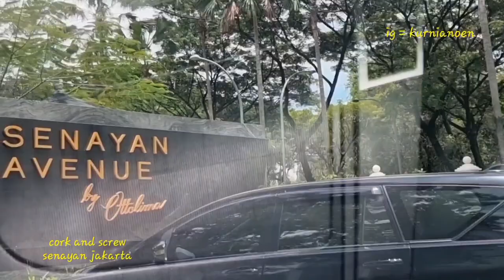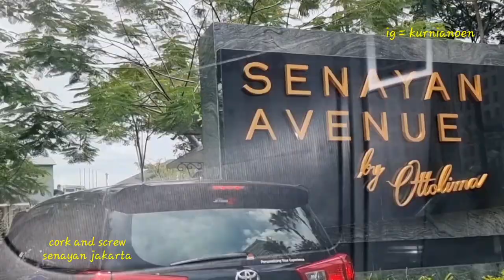Cafe jakarta ❗️ cork and screw senayan jakarta | cafe rekomendasi di senayan | cafe outdoor senayan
cork and screw senayan berlokasi di avenue senayan, jalan asia afrika pintu IX jakartw, indonesia.
Kalau mau ke sini harus reservasi dulu. No telpon = 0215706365. Buka jam 9 pagi. Tutup jam  11 malam. Tempat ini rekomen untuk kalian datangi. Untuk rata2 harga menu 1 orang sekitar 150 ribu rupiah.